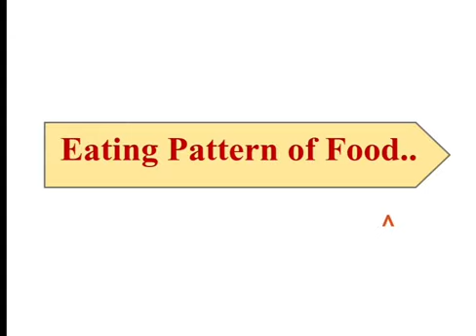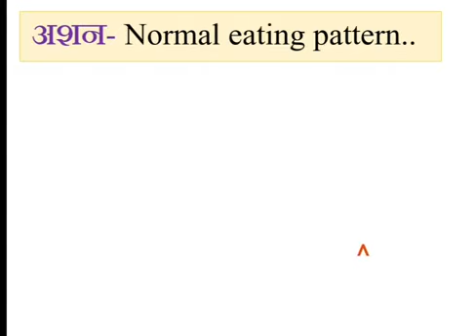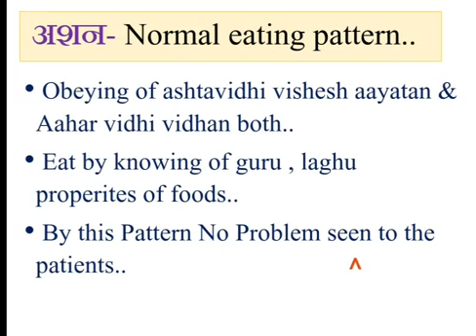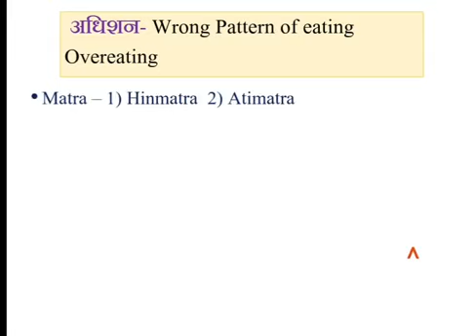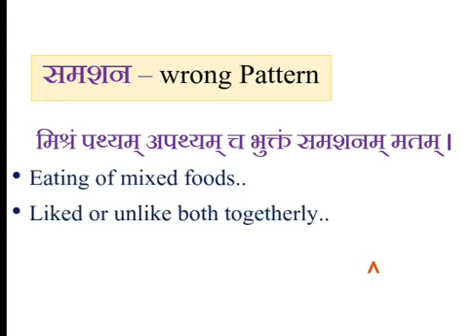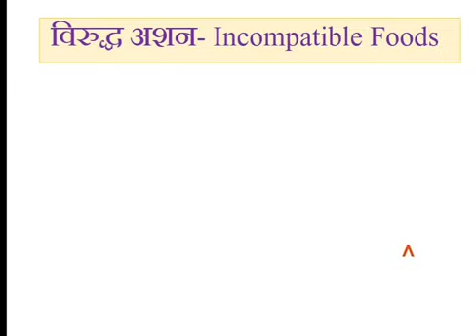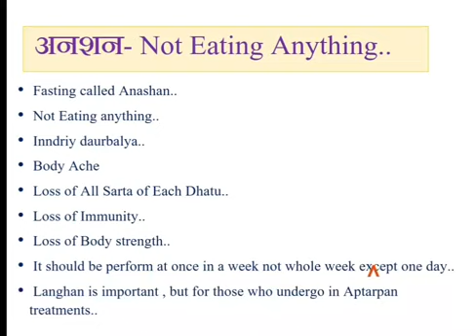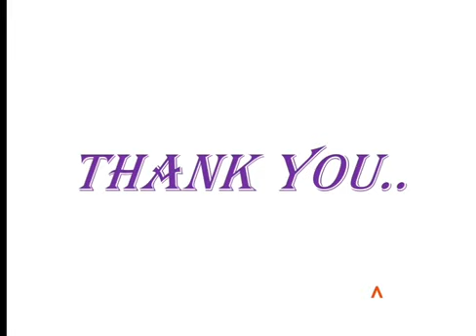Ayurvedic Pattern Of Foods...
Discussed Topic is -
Anashan
Samashan
Adhiashan
Vishmashan
Samashan

See the Full Video till lasts..